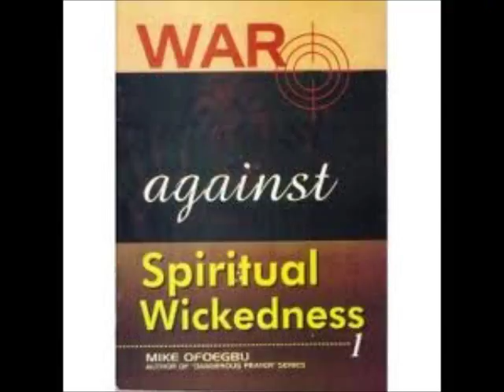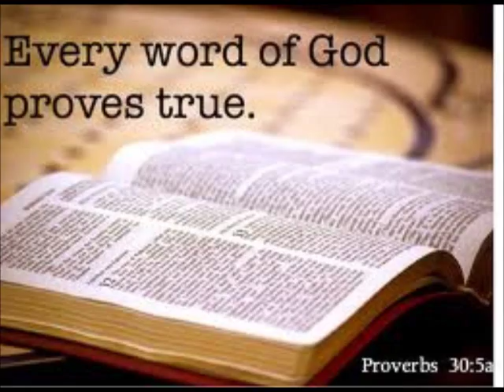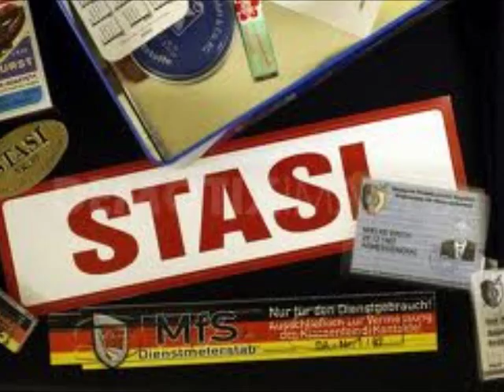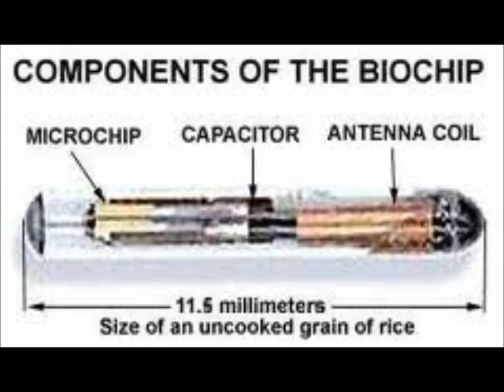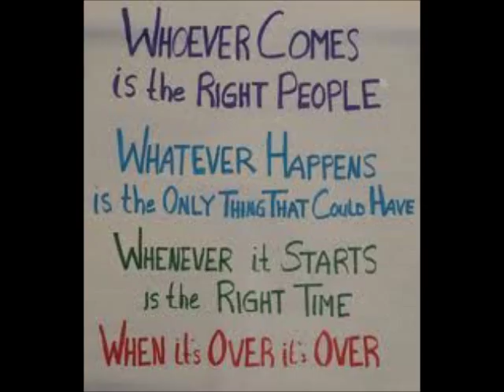Spiritual Message For Targeted Individuals PT~22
This video features Zeph Daniel..